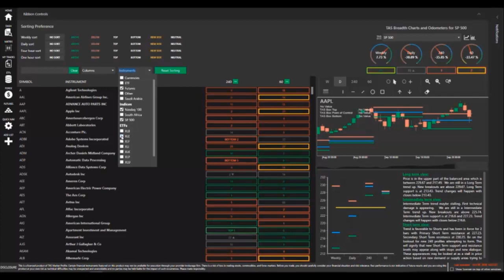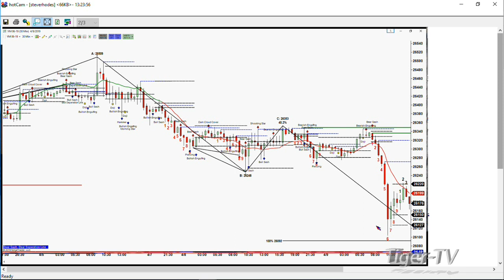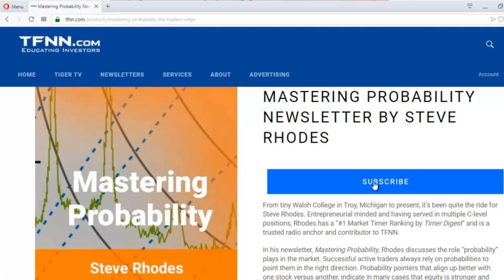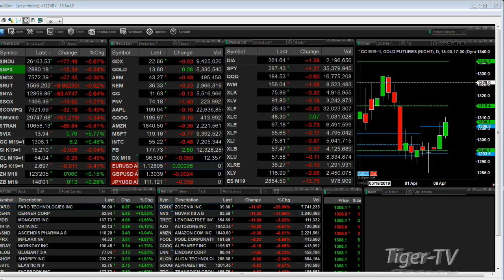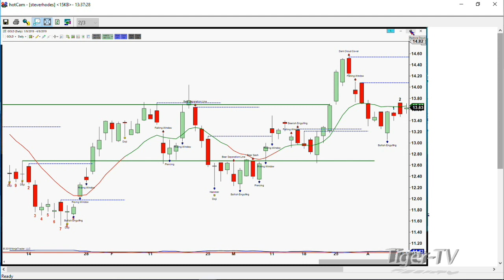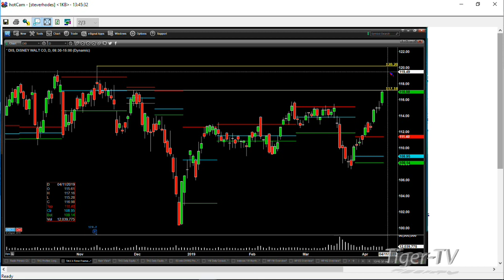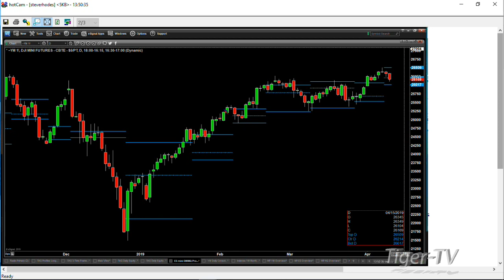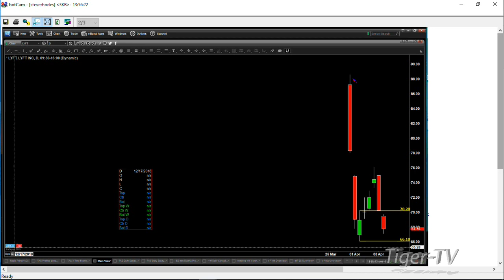April 9th, The Trader's Edge with Steve Rhodes on TFNN - 2019